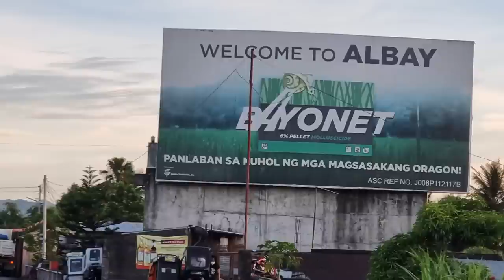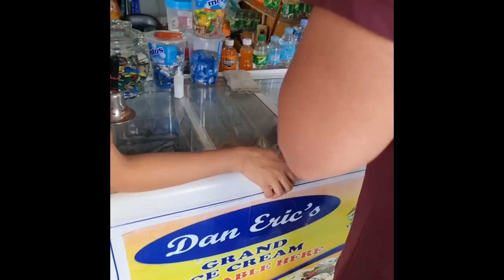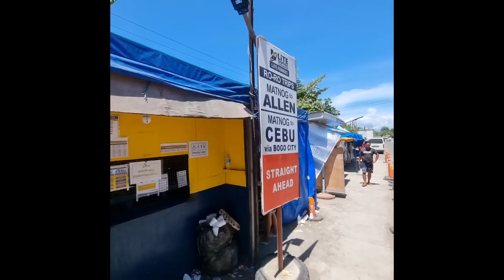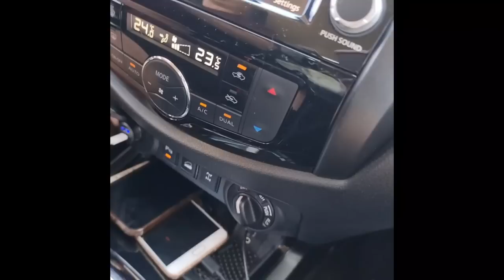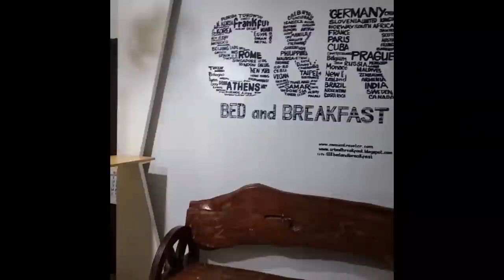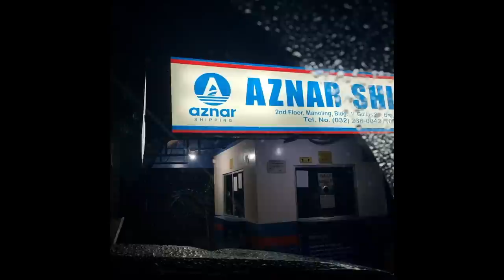MANILA TO CEBU ROADTRIP + RORO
Here's the breakdown of our expenses:

Metro Manila (North Caloocan) - Cebu

TOLL FEES:
NLEX - 59
Skyway - 129
SLEX Sto Tomas Batangas Exit - 395

RORO:
Vehicle (Navara) with 1 driver, 1 regular paying pax, 2 senior and 1 child. Total of 5 pax.

Matnog to Allen - 1,750 + 189 environmental fee. MONTENEGRO SHIPPING LINES (walk-in is fine)

Isabel, Leyte to Danao, Cebu - 4,170 + 35 terminal fee + 320 board fee.
E. B AZNAR SHIPPING (text reservation is required)

HOSTEL:
Mayon Lodging House (Bicol)- 1,200 for 2 pax
S&R Bed and Breakfast (Calbayog, Samar) - 1,100 for 2 pax

STOPOVER:
Cagsawa Ruins Entrance - 20 per head
Parking - 30
ATV - 500 per 45 mins
Sili ice cream - 50

***Gas up in Quezon Province. Fuel in Bicol and Samar is expensive compared to Quezon.
Leyte fuel prices are less expensive than in Samar.***